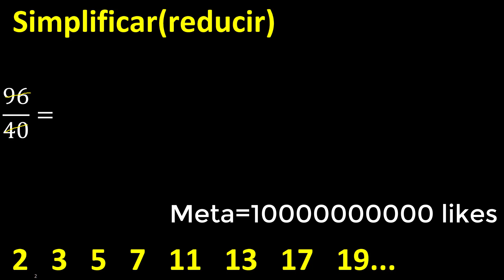simplificar 96/40 simplificado, reducir fracciones a su minima expresion simple irreducible